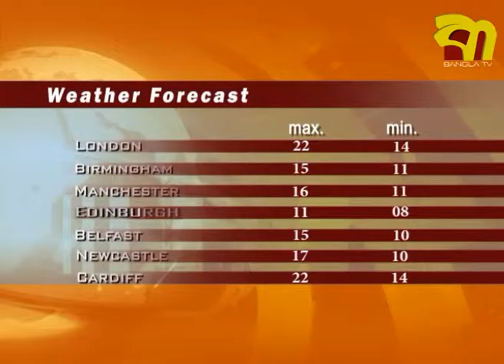Bangla TV NEWS 12 June 2015